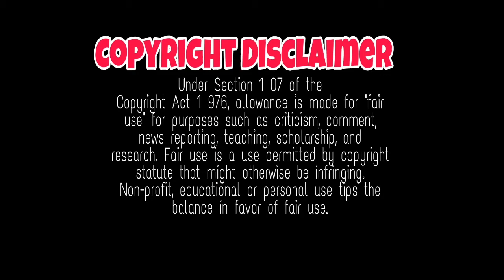SURYA next movie with siruthai SIVA,